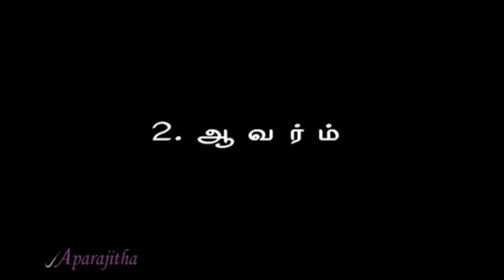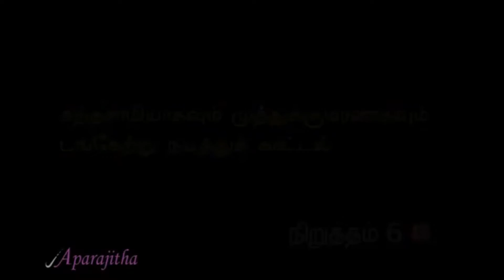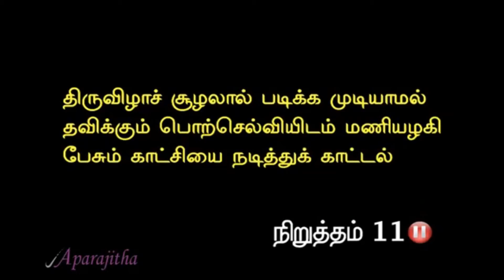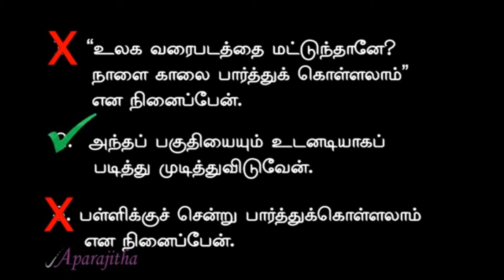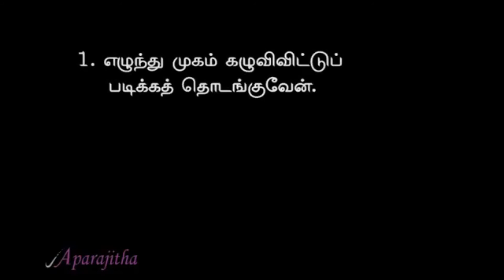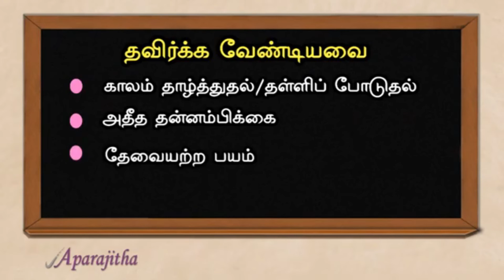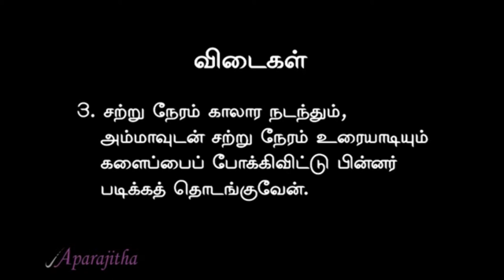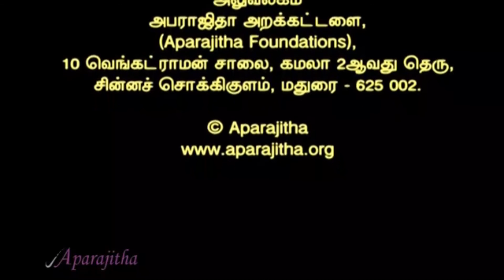win by handling examination pressure 1, தேர்வுகளை எதிர்க்கொள்ளப் பழகுக (பகுதி 1) 1